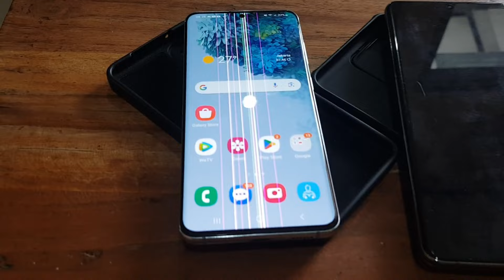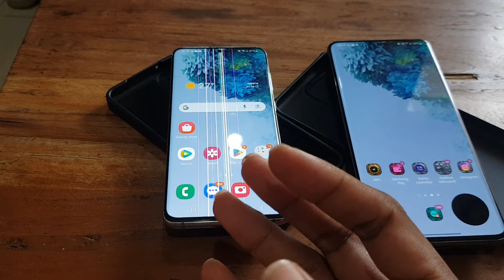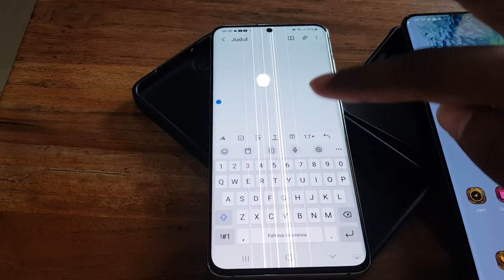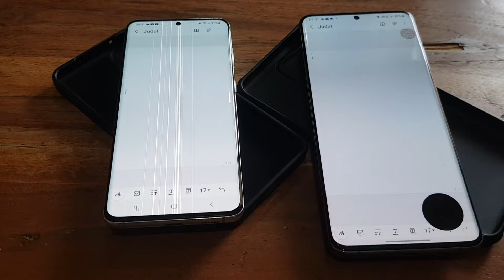How to prevent your samsung phone get green line problem or how to avoid green line on your samsung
If you're having nightmare coz your phone has green line, pink line or another line, you can try this out. Happy watching